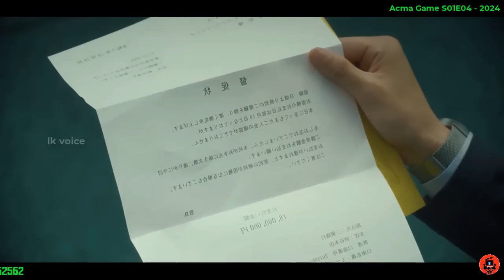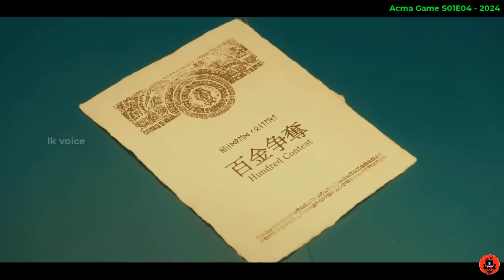පට්ටම පදිරි සුපිරිම සුපිරි කතමාලාවක් 'Acma Games episode 4 'sinhala dubbed story review lk voice